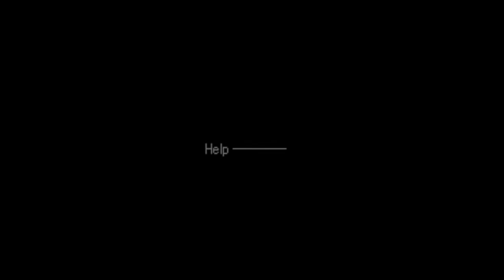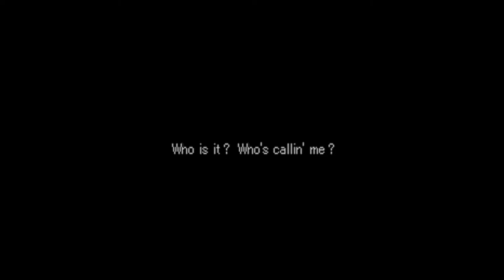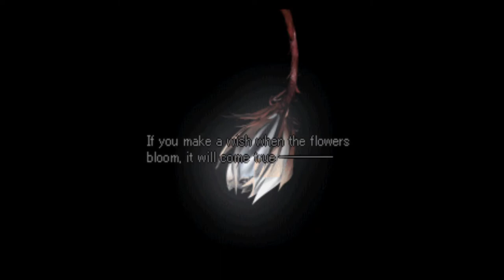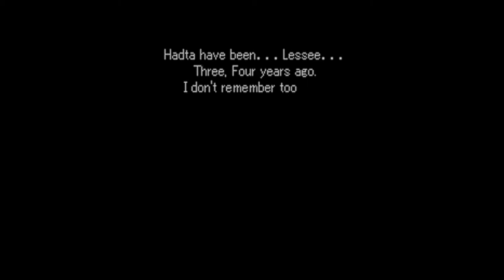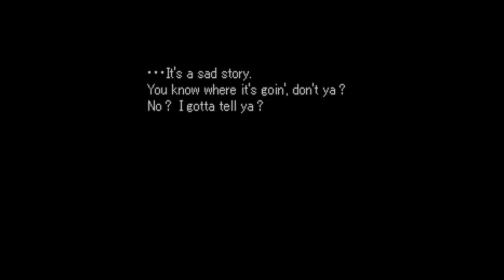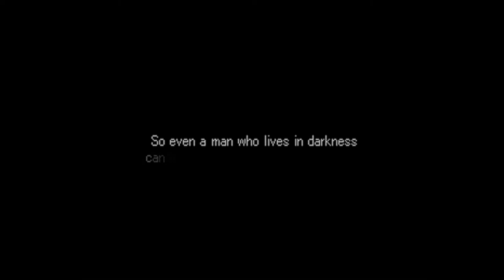Valkyrie Profile - [Hard] 35 Chapter 5 - #2 Villnore - recruit Badrach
Handwoven Bandanna - about Assassination, Geena & job, Cactus, the war, Thieves guild, rescued girl